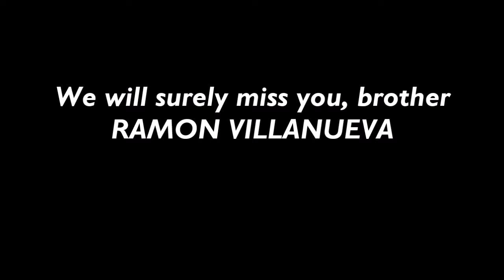Brother Ramon Villanueva promoted to Heaven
Brother Ramon's body expired at West Metro Medical Center on January 10, 2019 and was buried at Forest Lake Memorial Garden on January 17, 2019, 3:00PM.

Our prayers and condolences to the bereaved family.